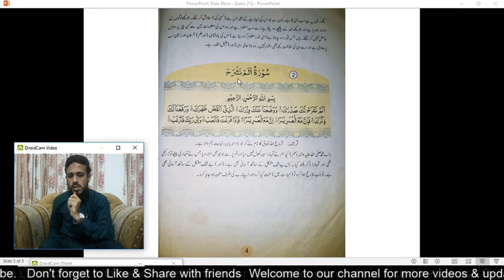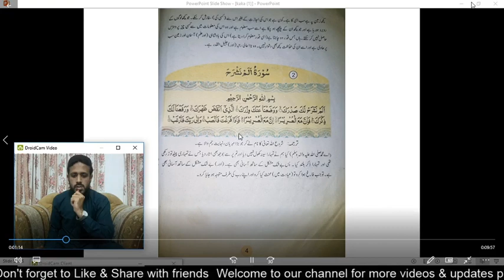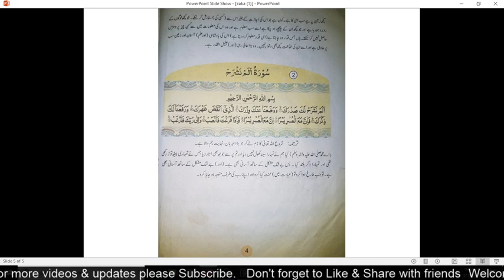Islamiat 8th class, Text book KPK | lesson 02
Free tuition of Islamiat for students of 8th class, from new textbook KPK, the full course is available lesson vise. Watch and share with friends who want to learn Islamiat.